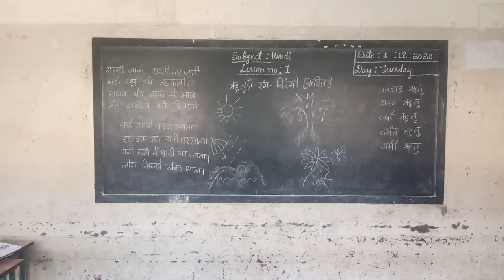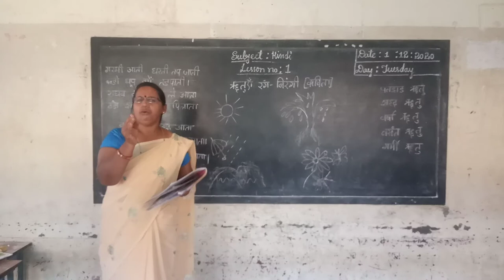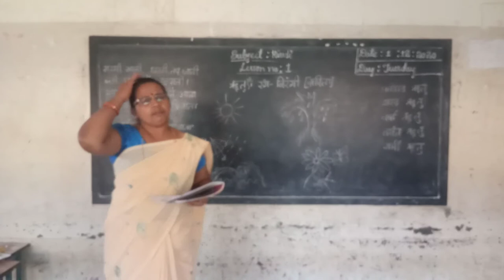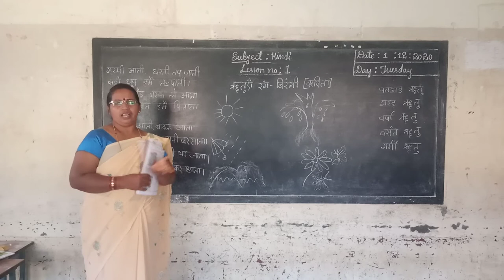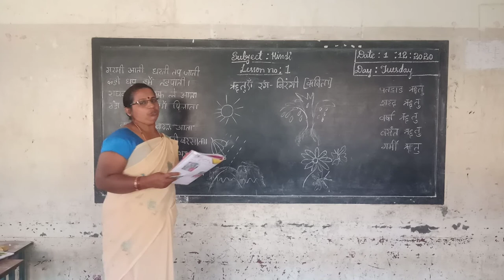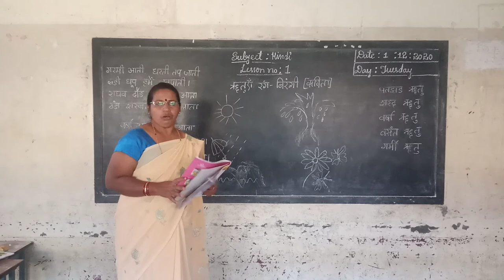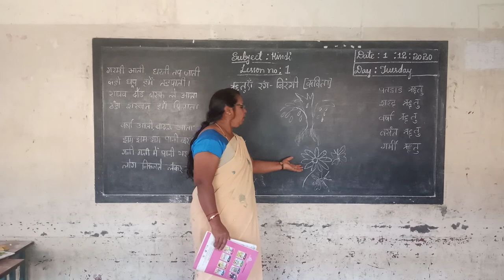5th Hindi Ruthhuve Rangbi Rangi Poem Part 1 Class by Parvathi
5th Hindi Ruthhuve Rangbi Rangi Poem Part 1 Class by Parvathi